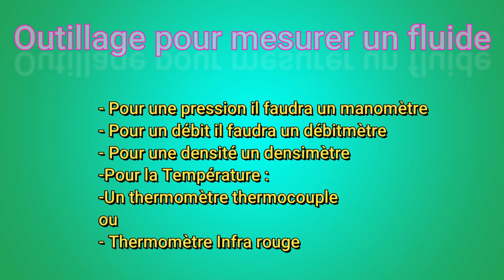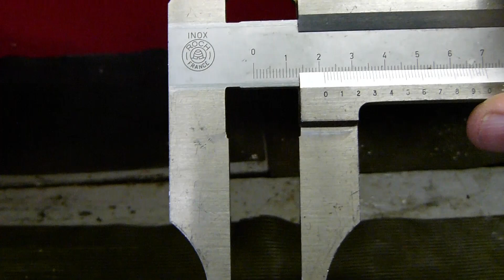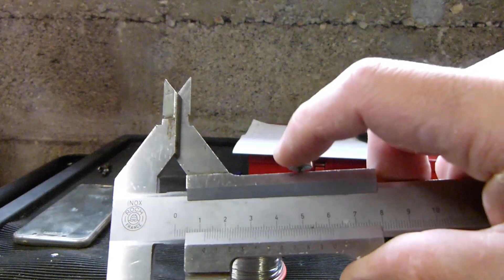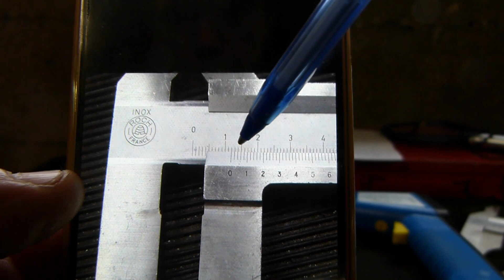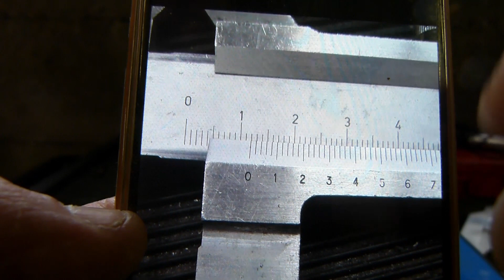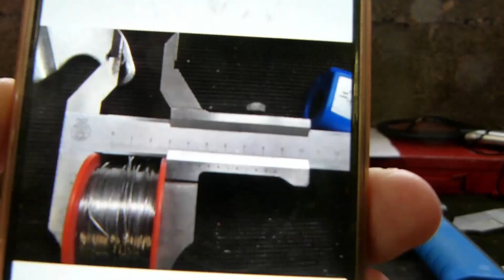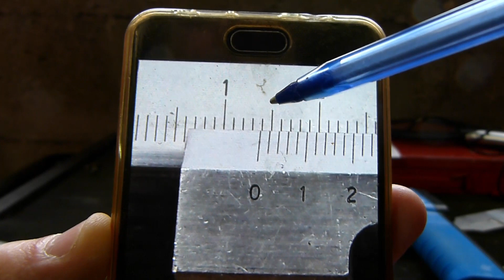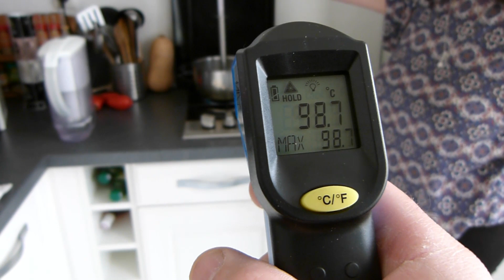Mesure dimensionnelle et mesure d'un fluide 19/20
Bonjour  je dois faire un devoir car en ce moment je passe un Cap en mécanique auto.
Je dois choisir de l'outillage pour faire une mesure dimensionnelle et aussi la mesure d'un fluide. Pour le fluide j'ai choisi de prendre une casserole d'eau car j ai voulu comparer la temperature de l eau prise avec un thermometre alimentaire  et la temperature d'eau prise au travers de la casserole avec un thermomètre infra rouge
j'ai pu constaté que je suis a un peu moins de 2 degrès de différences comme la notice du thermomètre l a annoncé
N'hésitez pas à me laisser des commentaires avec des j aime ou j aime pas.
00:00 Générique
00:27 Présentation des appareils de mesure
04:57 Démonstration  d'une mesure  avec un calibre à coulisse
19:50 Démonstration d'une mesure avec un thermomètre  infrarouge